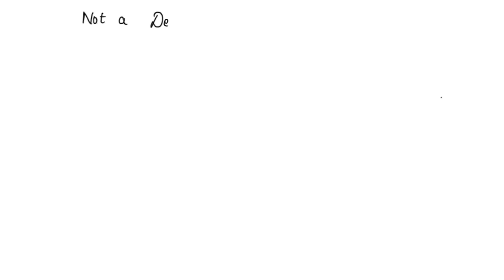Which of the following is not a demographic event? a. Growth b. Birth c . Death d. Immigration e . …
Which of the following is not a demographic event? a. Growth b. Birth c . Death d. Immigration e . Emigration